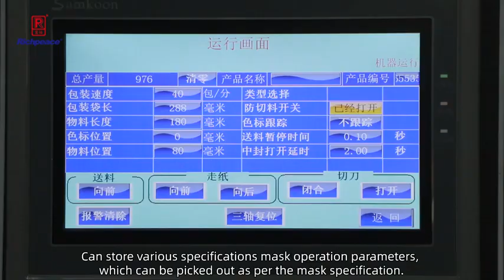Richpeace Automatic Mask Bagging Machine Ⅳ